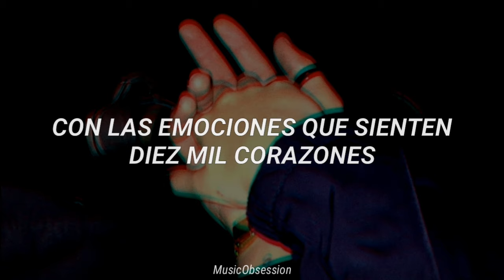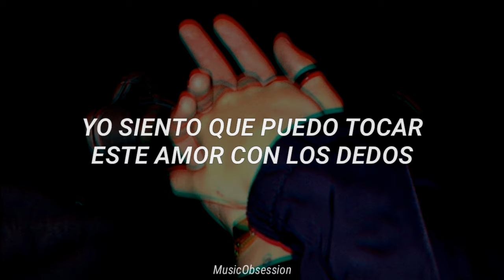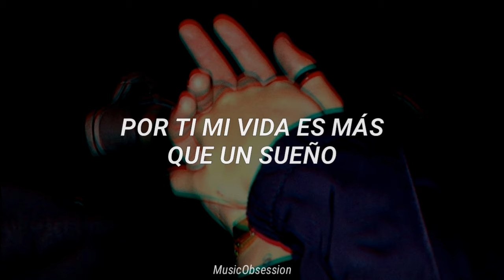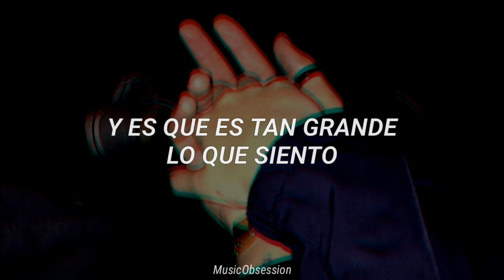Víctor Muñoz - Corazón Abierto (Letra)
Si eres nuevo por aquí, te invito a subscribirte y ser parte de esta gran comunidad. ❤️

Si quieres que haga la letra o traducción de alguna canción, no dudes en hacérmelo saber en los comentarios. 🍃

[Letra]

Creo que encontre todo lo que yo buscaba
Fue en el momento perfecto
Fue como un destello
Como un angel caido del cielo
Me enamore y ni siquiera contaba
Con las emosiones que sienten diez mil corazones
Latiendo en mi corazon
Y es que es tan grande lo que siento
Que no puedo vivir sin ti un momento
Yo quiero llegar contigo al cielo
Por ti mi vida es más que un sueño
Solo quiero entregarte mis anhelos
Tengo el corazón abierto para ti
Esta es mi historia de amor
Ven y baila conmigo
Con Victor Muñoz
Se que esta vez es un amor verdadero
Y aunque paresca mentira
Yo siento que puedo tocar este amor con los dedos
Me enamore cuando menos lo pensaba
No fue coincidencia que con tan solo una mirada
Mi vida volví a empezar